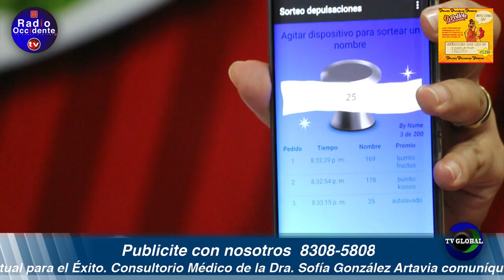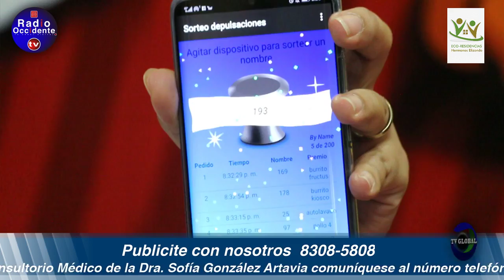Radio Occidente Costa Rica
Pulsaciones Positivas, hoy con Alvaro Zamora desde el Pollote en San Ramón.